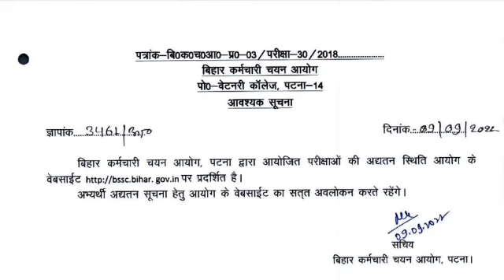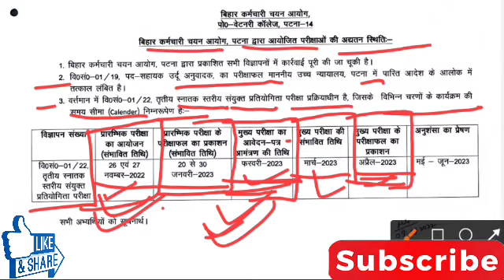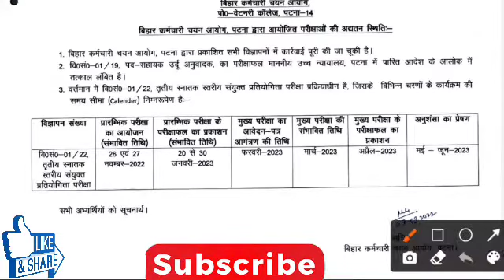BSSC, सचिवालय PT & Mains Exam Calendar Out | Bihar SSC CGL 3 Exam Date | Cut Off/Syllabus/Result ssc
FRIENDS PLEASE🙏

बिहार सचिवालय, बिहार सचिवालय वैकैंसीय 2022, बिहार सचिवालय syllabus, बिहार सचिवालय सहायक, बिहार सचिवालय सिलेबस, बिहार सचिवालय सहायक सिलेबस, बिहार सचिवालय एग्जाम डेट, बिहार सचिवालय exam date, बिहार सचिवालय सहायक सैलरी, बिहार सचिवालय सहायक भर्ती 2022
Bihar BSSC Graduate Level Exam Date 2022 for 2187 Post
Bihar Staff Selection Commission BSSC
Bihar SSC 3rd Graduate Level Combined Competitive Exam 2022
bssc result
bssc CGL joining latter
bssc cut off
Graduate Level Vacancy 2022 Recruitment bihar
Bihar SSC Graduate Level Recruitment 2022